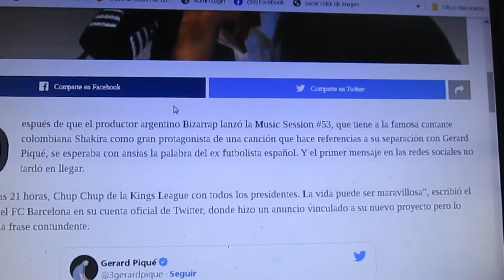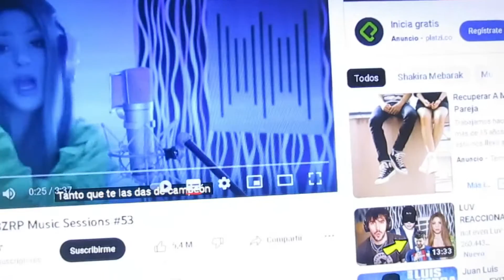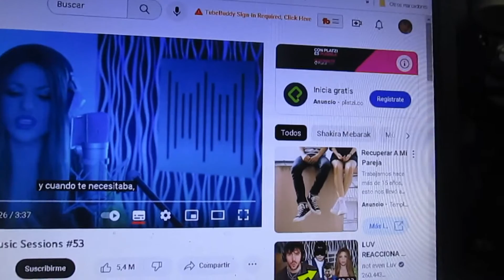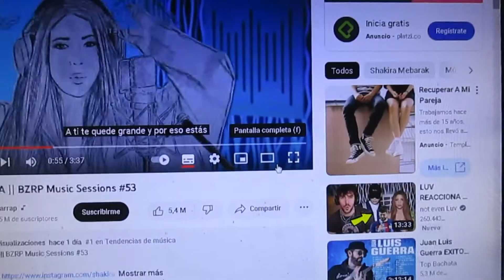Charlie reacciona a SHAKIRA 😱 BZRP Music Sessions #53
Activa la 🔔 para recibir notificaciones
CONTACTANOS